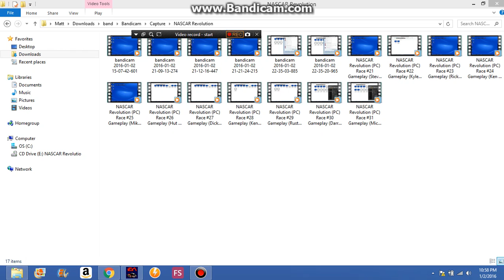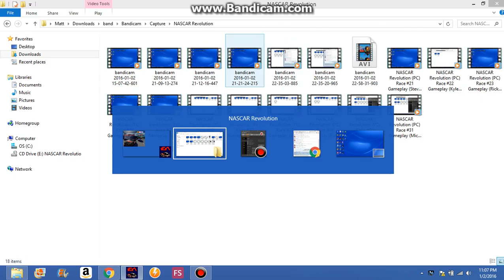NASCAR Revolution PC Race #32 Gameplay (John Andretti) (Bristol Day) (15 Laps)